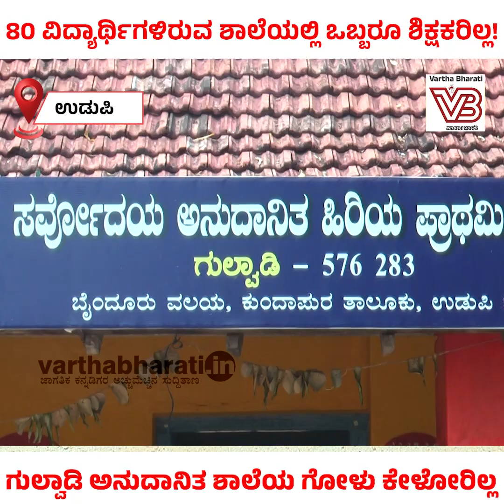ಶಿಕ್ಷಕರಿಲ್ಲದೆ ಅತಂತ್ರರಾದ ಗುಲ್ವಾಡಿ ಅನುದಾನಿತ ಶಾಲೆಯ ಮಕ್ಕಳು | Udupi | School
ಗ್ರಾಮೀಣ ವಿದ್ಯಾರ್ಥಿಗಳಿಗೆ  ಆಸರೆಯಾಗಿದ್ದ 116 ವರ್ಷ ಹಳೆಯ ಶಾಲೆ

► ನೇಮಕಾತಿಗೆ ಮನವಿ ಸಲ್ಲಿಸಿದರೂ ಸ್ಪಂದಿಸದ ಅಧಿಕಾರಿಗಳು

► ಉಡುಪಿ : ಗುಲ್ವಾಡಿ ಅನುದಾನಿತ ಶಾಲೆಯ ಗೋಳು ಕೇಳೋರಿಲ್ಲ